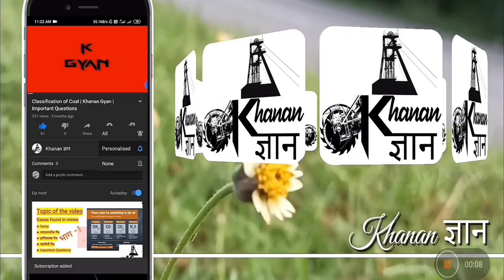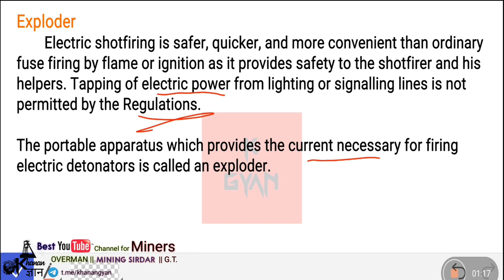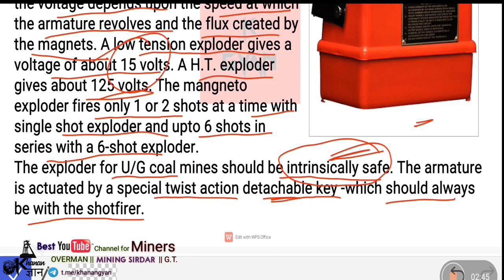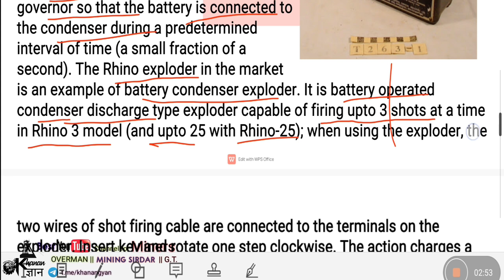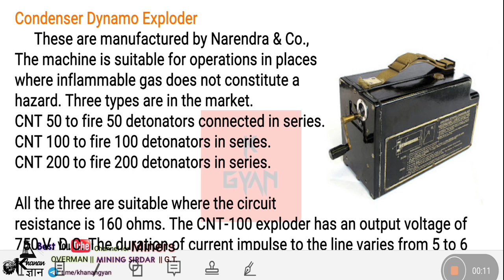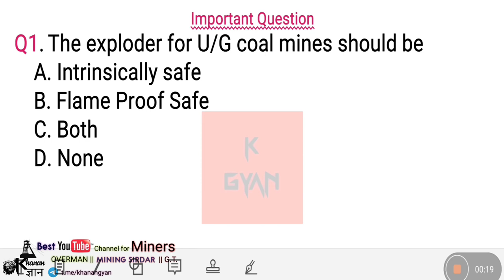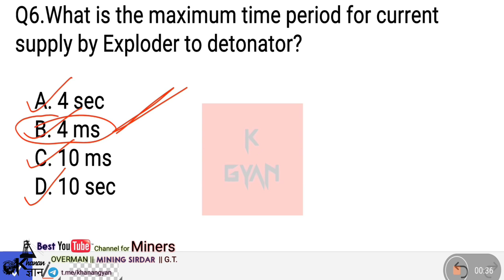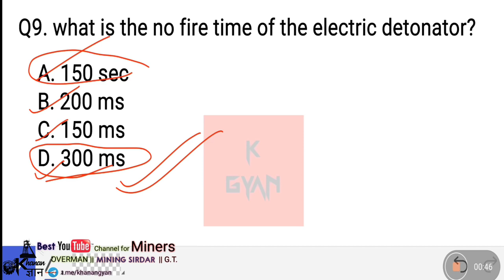Exploder and its type || Explosive || Khanan ज्ञान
MINE
MINING TECHNOLOGY
MCL
ECL
BCCL
SECL
BCCL
NEC
IMPORTANT QUESTION